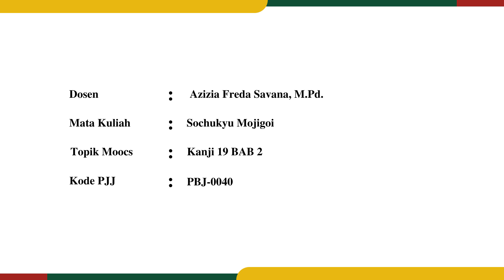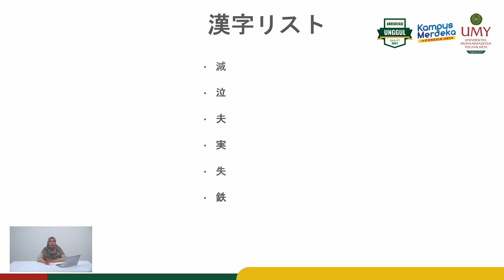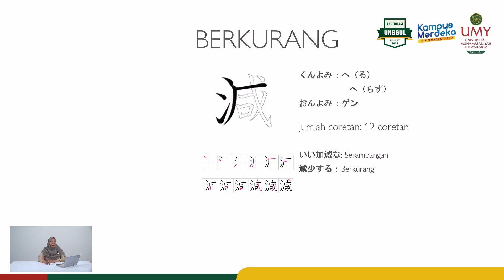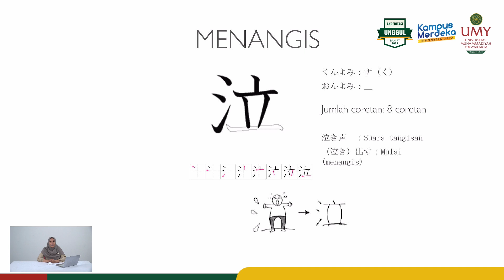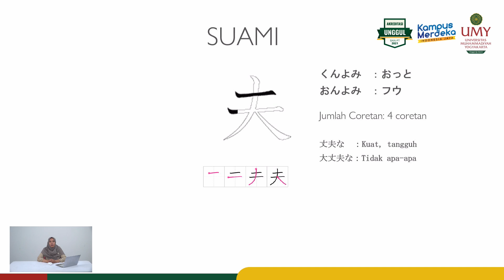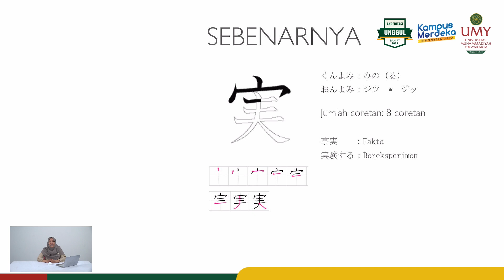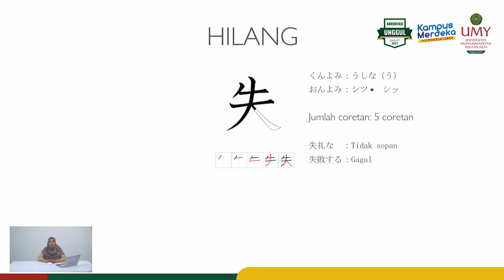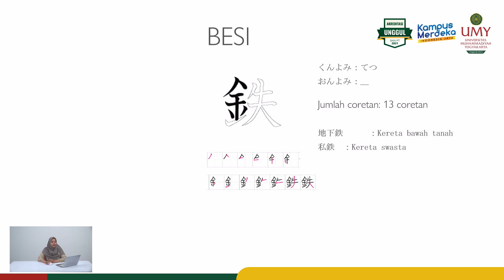Azizia Freda Savana, M.Pd. | Kanji 19 Bab 2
Video MOOCs Mata Kuliah Sochukyu Mojigoi
Program Studi Pendidikan Bahasa Jepang | Fakultas Pendidikan Bahasa

Video ini membahas mengenai definisi Video ini membahas mengenai penulisan huruf kanji berkurang, menangis, suami, sebenarnya, hilang, dan besi.